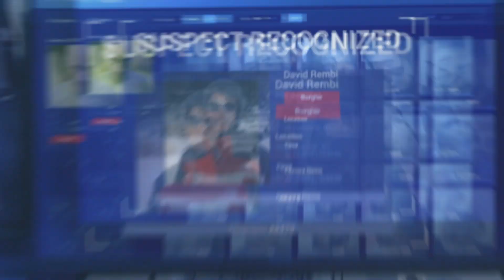《老大哥永遠看著你》｜紀錄片預告｜【公視主題之夜SHOW】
活在監控下的社會究竟是安全還是危險呢?

你一定看過這句話「錄影中請微笑」，人工智慧的進步帶給我們更安全且便利的生活，為降低犯罪發生率，各國紛紛裝設高科技監視系統，而某些國家對於安全的偏執已嚴重侵犯人權，催生了新的極權主義。

安全還要更安全，人臉辨識系統只要一張照片便可迅速找出嫌疑犯。隨著恐怖攻擊的次數躍升，城市為尋求自保之道，購入大量智慧型影像監控系統，這個價值約四百億美元的市場，有人稱它為「恐懼商機」。

紀錄片《老大哥永遠看著你》(Big Brother: A World Under Surveillance) 深入探討高科技監視系統所帶來的影響，是否要為了安全選擇一舉一動都受到人工智能系統的分析，當監視系統融入你我的生活時，人民的安全將受到保障，罪犯也無所遁形， 但這是否也間接地剝奪人民的自由和人權？

⩩  短片製作團隊 ⩩
企劃腳本：衣桂瑜
後製剪接：沈紘騰

📺 每周五晚間10點｜公視13台
📺 每周日下午1點｜公視三台
📺 YT、FB同步直播